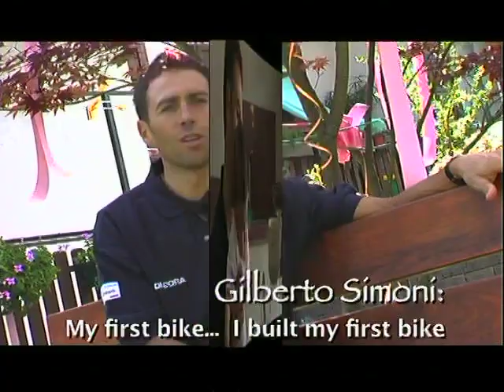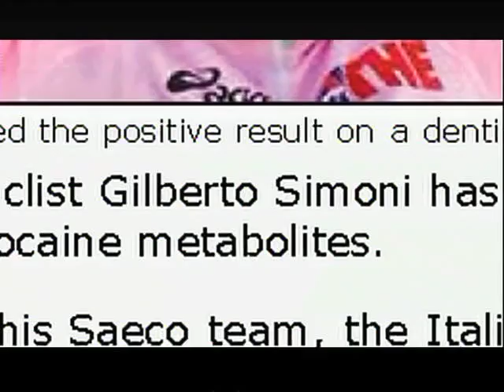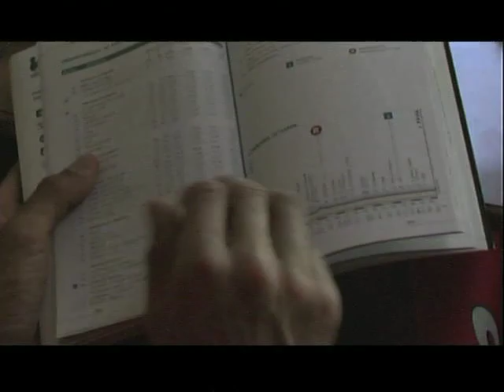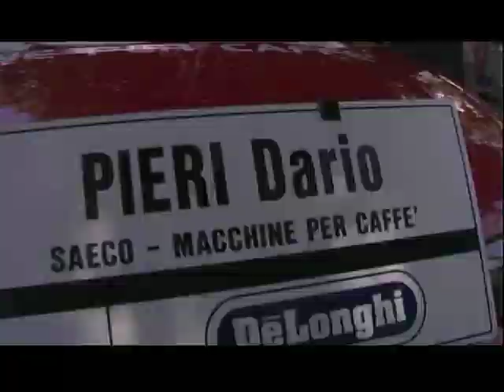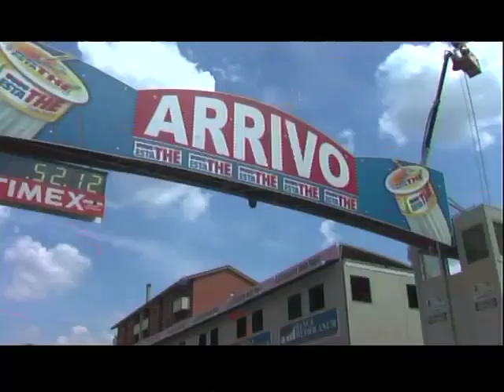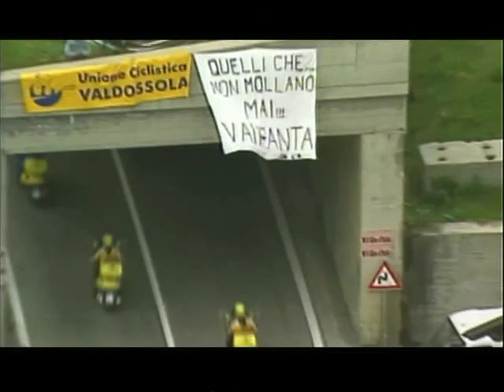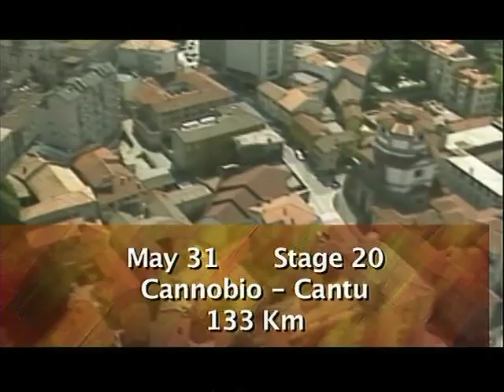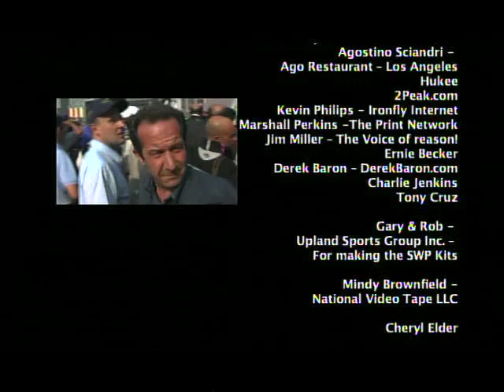The Quest - 2003 Giro d'Italia Documentary with Phil Liggett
The Quest - Documentary following the Saeco/Cannondale team in the 2003 Giro d'Italia with narration by Phil Liggett

Directed: Greg St. Johns
Narrated: Phil Liggett and Paul Sherwen
Written: Matt Johnson and Russell Elder
Edited: Jonathan West ASC and Greg St. Johns
Additional Support: Hukee, Ironfly and Helen's Cycles

Note: This video was created by Spinning Wheel Productions.